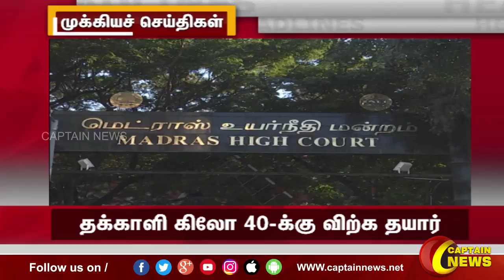இரவு 8 மணி || தலைப்புச் செய்திகள் || HeadLines || 8PM || 25-11-2021 || Captain News